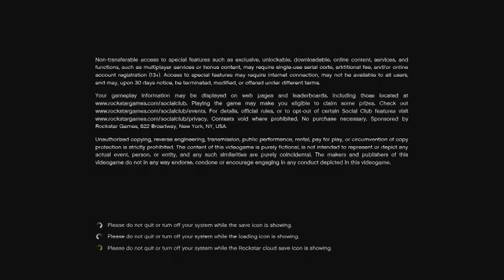Everything Wrong With Me Playing GTA V - Hooker Search & Killing A Dog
An open-world game like GTA V merely offers me more opportunities and ways to suck at video games. Fun though.